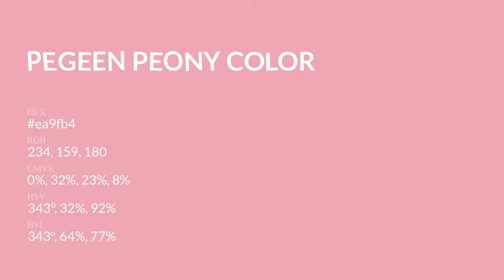Pegeen Peony color ea9fb4 hex Cool Violet color ea9fb4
What color is Pegeen Peony ? ea9fb4 hex, Cool Violet color ea9fb4

Hex ea9fb4 Color Code is also known as Pegeen Peony color

Hex ea9fb4 Color code in RGB color code model is created after adding 91.76% red color, 62.35% green color and 70.59% blue color.
Hex ea9fb4 Color code in CMYK color (process color) code model is generated after subtraction of 0% cyan, 32% magenta, 23% yellow, 08% black.